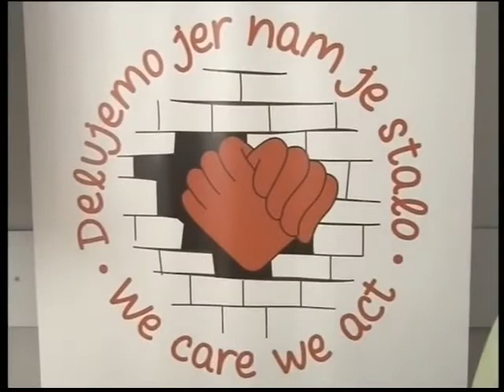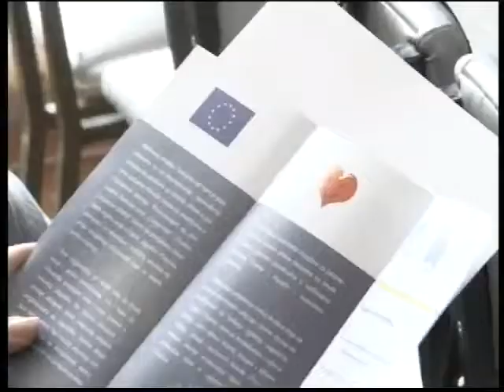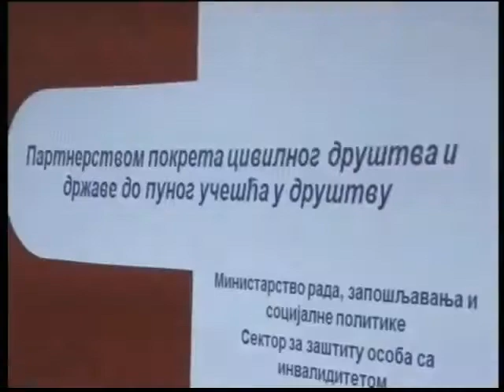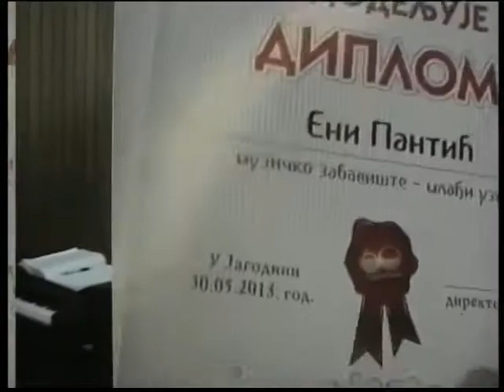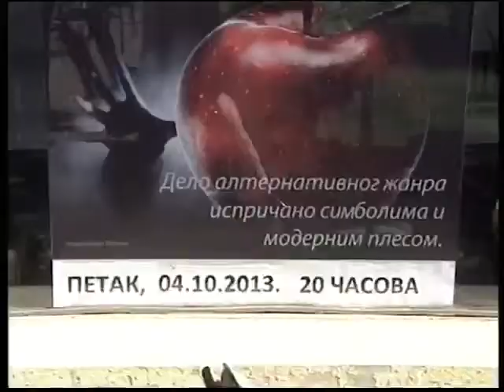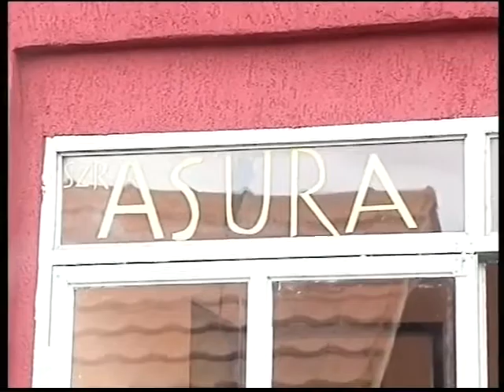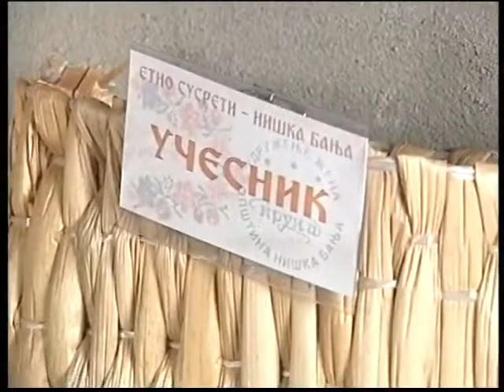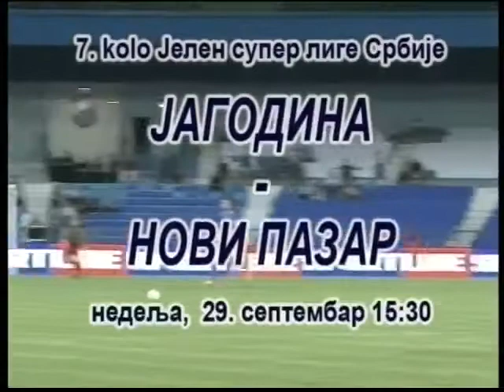Dnevnik RTJ, 25 09 2013